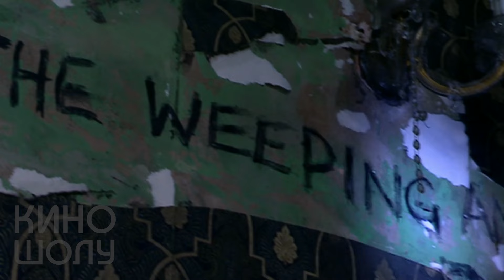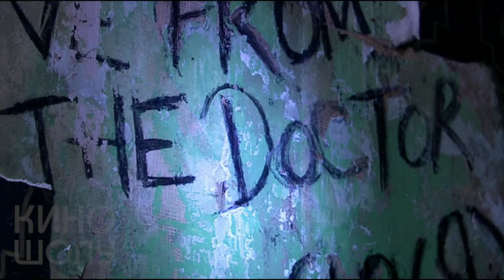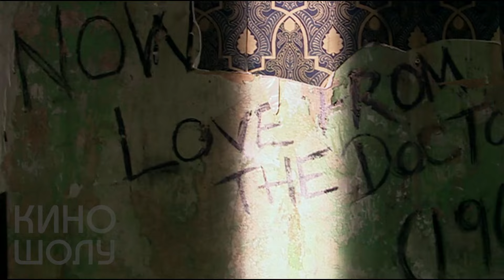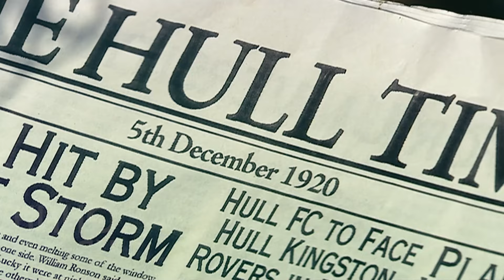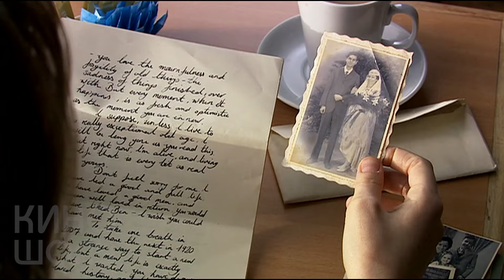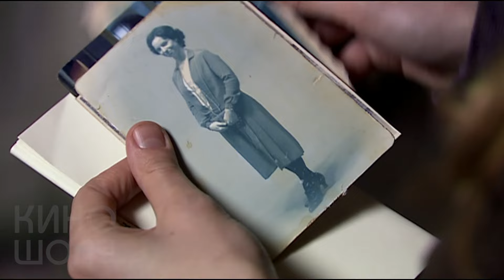КӨЗІҢДІ АШЫП-ЖҰМУҒА БОЛМАЙДЫ, ПЕРІШТЕЛЕР ТІРІЛІП КЕТЕДІ/КИНО ШОЛУ/ҚЫСҚАША АЙТУ/ҚЫСҚАША НҰСҚА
БҰЛ ТЫЛСЫМ ПЕРІШТЕ МҮСІНІНДЕГІ ТІРШІЛІК ИЕЛЕРІ МЕН УАҚЫТ САЯХАТЫМЕН БАЙЛАНЫСТЫ КЕРЕМЕТ ФАНТАСТИКАЛЫҚ ҚОРҚЫНЫШТЫ КИНО